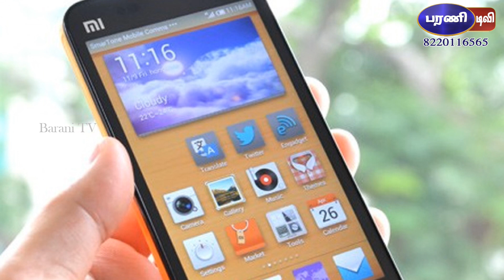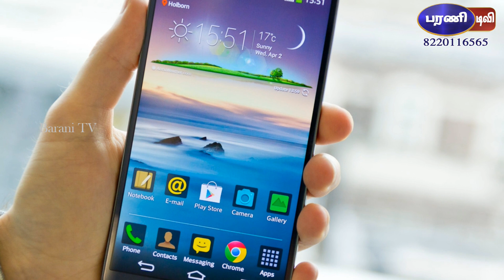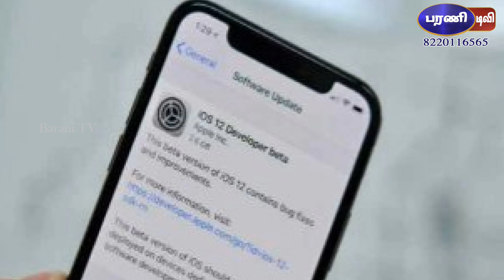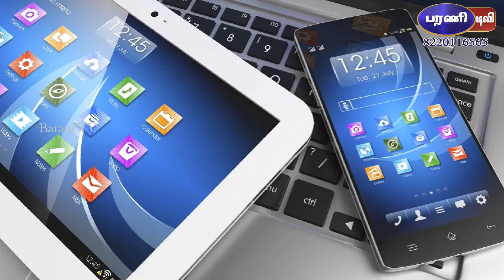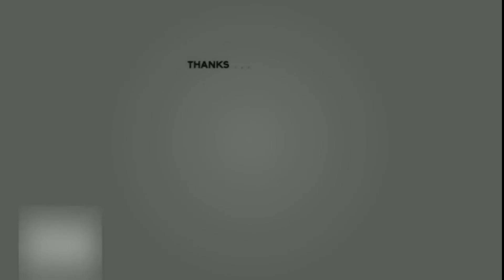செல்போன் பயன்படுத்துறிங்களா அப்போ இந்த பதிவு உங்களுக்குத்தான்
செல்போன்களை அதிகம் பயன்படுத்தினால் மண்டைக்குள் கொம்பு முளைப்பது விஞ்ஞானிகள் நடத்திய ஆய்வில் தெரியவந்துள்ளது.
செல்போன் என்பது அனைவரது வாழ்க்கையிலும் ஒரு அங்கமாக மாறிவிட்டது. தற்கால மக்களின் அனைவரின் கையிலும் செல்போன் முழு நேரமும் விளையாடிக்கொண்டுதான் இருக்கிறது. செல்போன் இல்லை என்றால், ஏதோ ஒன்றை இழந்தது போன்ற உணர்வு தான் பலருக்கும். செல்போன் என்பது  ஒருவரை ஒருவர் தொடர்பு கொள்ள பயன்படும் ஒரு நல்ல கண்டுபிடிப்பு தான். ஆனால், நாம் அவசர தேவைக்கு அதை பயன்படுத்துவதை விட்டு விட்டுவிட்டு முழுநேரமும் அதற்கே அடிமைகளாக மாறி வருகின்றோம். அதற்கு அடிமையாகும் போது தான், நமக்கு பல பிரச்சனைகள் எழுகின்றன.
செல்போன் அதிகம் பயன்படுத்துவதால் பார்வை கோளாறு, நியாபக சக்தி குறைதல், எதிர்மறையான சிந்தனை, தூக்கமின்மை, புற்று நோய் என நோய்களை அடுக்கி கொண்டே போகலாம். இது ஒருபுறம் இருக்க, நாம் அதிகமாக செல்போன் உபயோகிப்பதால் மனிதனின் தலைக்குள் கொம்பு முளைக்கும் என ஒரு பகீர் தகவல் தான் தற்போது ஆய்வில் தெரியவந்துள்ளது.
உலகம் முழுவதும் செல்போன்கள் பயன்படுத்துவோரின் எண்ணிக்கை நாளுக்கு நாள் அதிகரித்து வருகிறது. எல்லா வேலைகளையும் செல்போன் மூலமே செய்துவிடும் அளவுக்கு தொழில்நுட்பம் வளர்ந்து விட்டது. செல்போன்களின் பயன்பாட்டில் எவ்வளவு நன்மை இருக்கிறதோ, அதே அளவுக்கு உடல் நலத்துக்கு தீங்கும் ஏற்படுகிறது. செல்போன்களால் கதிர்வீச்சு ஏற்பட்டு உடல்நலம் பாதிக்கப்படுவதாக விஞ்ஞானிகள் நடத்திய ஆய்வில் தெரியவந்துள்ளது. ஆஸ்திரேலிய நாட்டின் குயின்ஸ்லாந்தில் உள்ள சன்ஷைன் கடற்கரை பல்கலைக்கழக விஞ்ஞானிகள், செல்போன்களை அதிக நேரம் பயன்படுத்துவதால் உடலமைப்பில் ஏற்படும் மாற்றங்கள் குறித்து ஆய்வு செய்தனர்.
உயில் விசையியல் (பயோ மெக்கானிக்ஸ்) அடிப்படையில் உடலியக்கத்தை தொடர்ந்து ஆய்வு செய்து வருகின்றனர். இதில் செல்போன்களை அதிக நேரம் பயன்படுத்தும் இளைஞர்களின் தலையின் பின்புறம் மண்டைக்குள் கொம்பு போன்ற கூர்மையான எலும்பு வளர்வதை கண்டறிந்ததுள்ளனர். செல்போன்களை பயன்படுத்தும் போது அதன் தொடு திரையைப் பார்க்க நீண்ட நேரம் தலையை குனிந்து கொள்ள வேண்டி உள்ளது. இதனால் தலையின் முழு எடையும் முதுகெலும்பில் இருந்து தலையின் பின்புறம் உள்ள தசைகளுக்கு மாற்றுகிறது. இதனால் எலும்பு தசை நாண்கள், தசை நார்கள் வளர்ந்து மண்டை ஓட்டுக்குப் பின்புறத்தில் உள்பகுதியில் கொம்பு போன்ற தூண்டுதல் ஏற்படுவதாக விஞ்ஞானிகள் தெரிவித்தனர்.
இதை உறுதி செய்வதற்கு ஆயரத்துக்கும் மேற்பட்ட எக்ஸ்-ரேக்களை எடுத்து ஆய்வு செய்தனர். இதில், இளைஞர்களின் மண்டைக்குள் பின்புறம் கூர்மையான எலும்பு வளர்வதை உறுதி செய்துள்ளனர். செல்போன் அதிக நேரம் பயன்படுத்தும் வாலிபர்கள், தங்கள் தலையின் பின்புறம் கையை வைத்து கவனமாக ஆய்வு செய்தால் உள்ளுக்குள் கொம்பு போன்ற கூர்மையான எலும்பு துருத்திக்கொண்டு வளர்வதை உணர முடியும் என்றும் விஞ்ஞானிகள் தெரிவித்துள்ளனர்.